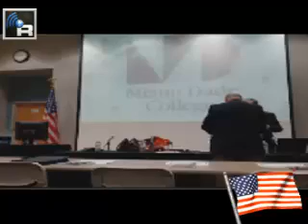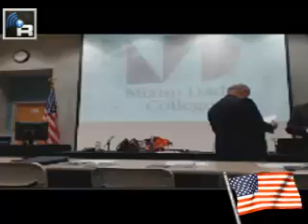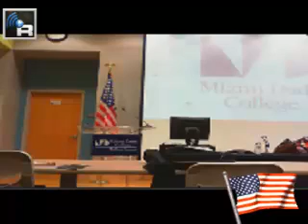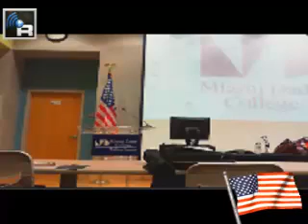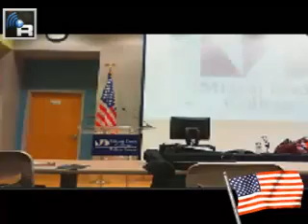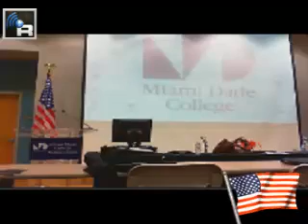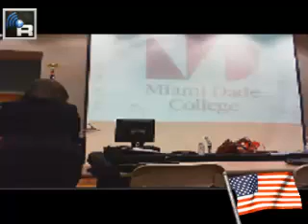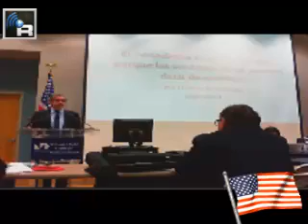FOROAPEVEX - Modelo Socialismo SXXI y su impacto en libertad de prensa en Lat. Am 6 Sept 2013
Primera parte del Foro en el que se examinaron las amenazas, agresiones, y dificultades en general para el ejercicio de la Libertad de Expresión en Venezuela, Argentina, Ecuador, Cuba, Nicaragua.y otros paises Latinoamericanos organizado por APEVEX y el MDC Siguenos